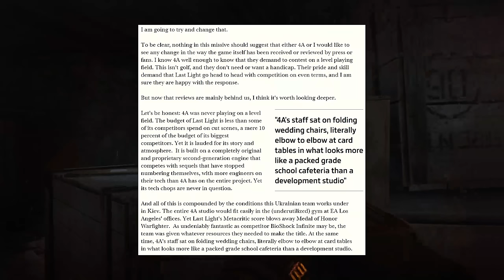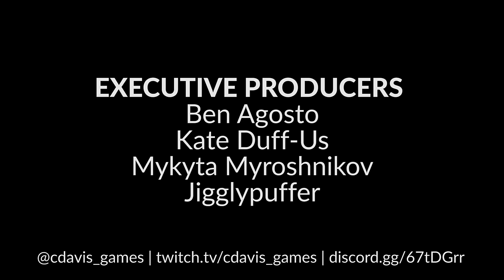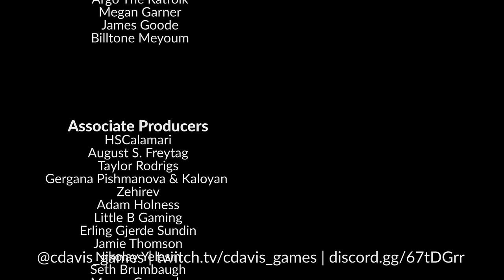Metro Exodus Critique | Going off the rails?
Artyom leaves the claustrophobic metro tunnels that the series is famous for and heads into larger, open maps with Anna, Miller, and his Spartan buddies. 4A Games has taken some big risks with Exodus and unfortunately they don't all pay off.